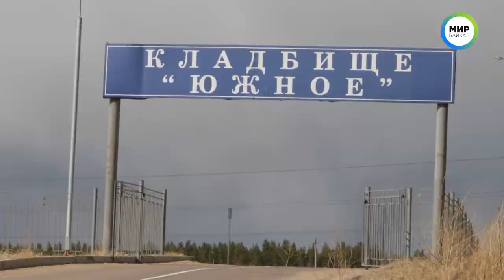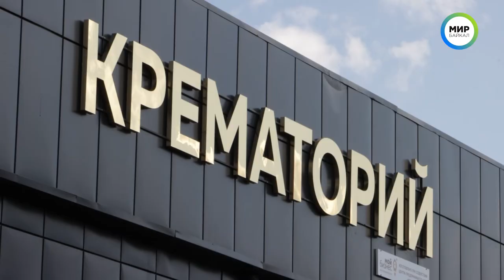Сколько будет стоить место в Колумбарии?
Десять вопросов рассмотрели и приняли депутаты Улан-Удэнского городского Совета на 32-й сессии. Один из них касался колумбария.